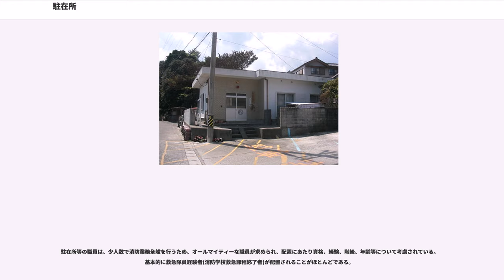駐在所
駐在所（ちゅうざいしょ、）は、警察、消防または海上保安庁の施設で、郊外や過疎地域・山間部・離島などで、それぞれ警察官、消防吏員、海上保安官が常駐する。

交番と同等の役割を有するが、交番が交代制であるのに対し、通常、駐在所員である警察官とその家族が住む官舎を兼ねていることが違う点である。

多くは警察官がその家族と居住し、地域との交流を持ちながら業務を行うために公務員というより家業という印象が強いが、当該施設は警察施設であり、かつそこに勤務する駐在所職員にも当然定期的に人事異動がある（異動が発令された場合は一家で任地へ引っ越す事になる）地方公務員である。

勤務する警察官は、警部補や巡査部長、巡査長など地域警察活動に精通した地域課員、いわゆる「お巡りさん」がほとんど。勤務する警察官が巡査部長以下である場合は、近隣の警部補である交番所長や所轄の地域課係長が統括する。

官舎を兼ねて家族を居住させる目的には警察官の不在時や多忙な際、配偶者に業務をサポートさせるという面もあるが、近年は人員や家族の生活上の理由により、別宅に家族を残したまま単身で勤務したり、独身者の警察官が勤務したりする場合もあり、全部の駐在所が夫婦での勤務というわけではない。

また駐在所によっては警察官が二名以上勤務するところ（複数駐在所）もあり、また、稀な例ではあるが、男性警察官と女性警察官が結婚し夫婦で同一所に勤務をする例もある。

所在地は、（日勤制だが事実上24時間勤務と同等のため）治安のよい郊外や過疎地域・山間部・孤島などが主だったが、顔の見える警察官として近所に親しまれる「駐在さん」が見直され、1990年代後半より都市部でも治安対策の一環として駐在所を設けるケースもあり、現在では東京都区部にも59カ所の駐在所が存在する。

駐在所は先述の通り、所在場所が特異であることが多く、そのため支給される装備も官舎等から勤務する警察官とは若干異なる。

警察官がパトロール等に出かけており不在中の駐在所を管理するため、配偶者などに研修を受けさせ、対価として5万円～9万円程度の報償金が支払われる。

駐在所に勤務する警察官は、装備している拳銃に装填される実包（回転式は機種に応じて5または6発、自動式なら弾倉1本分）に加えて、予備の実包を貸与されることがある。

一駐在所につきパトカー一台を備える場合がある（ただし都心などに治安対策のために設置された駐在所や市街中心部に所在する駐在所の多くを除く）。

管轄区域のパトロール業務や管轄区域に居住する住民から駐在所へ直通で緊急通報などがあった場合など、様々な場面で使用される。

パトカーの形式は、駐在所の立地条件により様々ではあるが、多くは交番に配置されるような軽自動車から1000～1500cc級の小型乗用車を用いたいわゆる「ミニパト」である。

なお、パトカーを運転してもよい警察官は、所轄の警察署内部で実施される技能試験合格者のみであるから（緊急自動車を参照）、駐在所勤務の警察官は必ずこの試験に合格している者を充てる。

緊急車両ではない、地域巡回用の90ccクラス小型自動二輪車（黒バイ）が配備されている（1990年代から、白塗りの「黒バイ」も登場し始めたが、いわゆる「白バイ」とは異なる）。

パトカーを駐車するスペースを保有していない一部の駐在所（先述した治安対策で設置された都心部の駐在所など）に、交番勤務の警察官が移動で使用するタイプのものが置かれる。

全国の消防機関のうち145消防本部において306か所が設置されており、勤務体制は、昼間は1人体制、2人体制及び3人体制があり、夜間も同人数で継続する場合のほか、減員又は不在となる駐在所等もある。

また、日勤時間帯以外も併設住宅で待機させている駐在所の場合、週休日を設け代務者を本署から派遣しているところもある。

駐在所等は、出動する消防吏員が少ないこと、近隣署所からの距離があり増援部隊の到着に時間を要することから、駐在所等の消防部隊がする時は、災害等の規模により他の署所から同時に消防部隊を出動させている消防本部が多数である。

駐在所等は、出動する消防吏員が少ないことから、災害現場で消防団等と積極的な連携活動を実施している。また、1人体制の駐在所等の中には、災害発生時に消防団員等を招集後、同乗しての出動する体制の消防本部もある。

駐在所等の職員は、少人数で消防業務全般を行うため、オールマイティーな職員が求められ、配置にあたり資格、経験、階級、年齢等について考慮されてい...